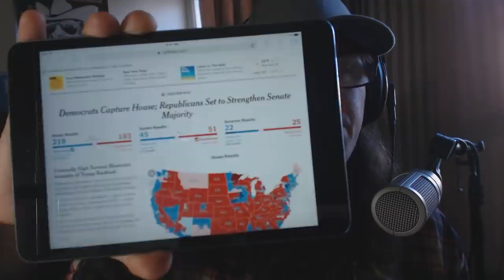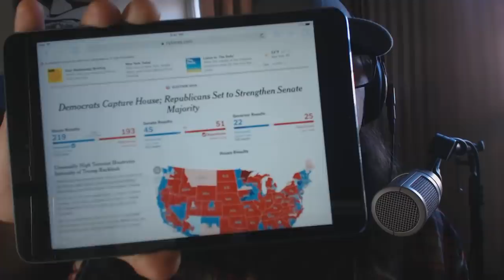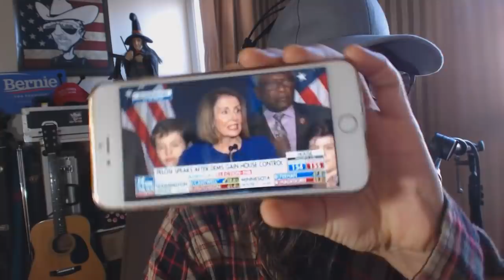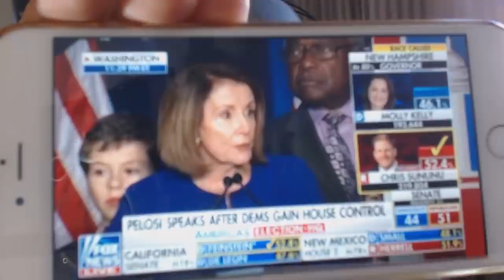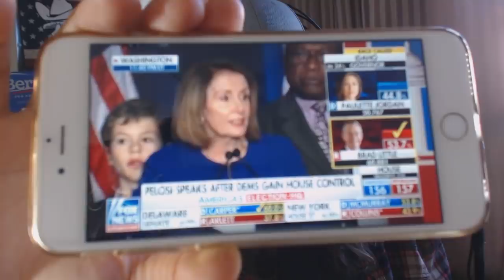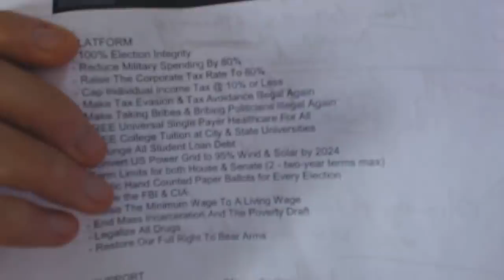THE CESAR SAYOC Election Effect 2018; How The Lunatic Left STOLE The House of Representatives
Patsy Bomber False Flag Trump Supporter Election Rigging Content...

Marcus Conte 2020 for United States Senate (New York):
- 100% Election Integrity